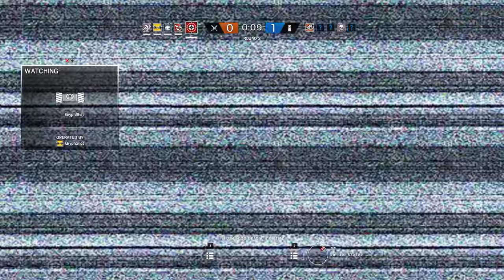Rainbow Six Siege + Part 1129 + Bank TDM Secure Area + pcgaming crew